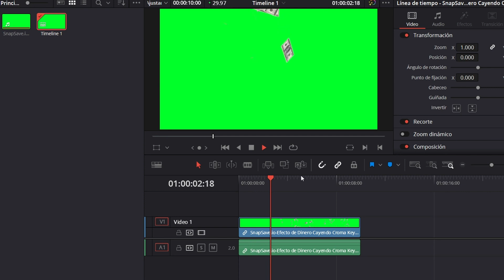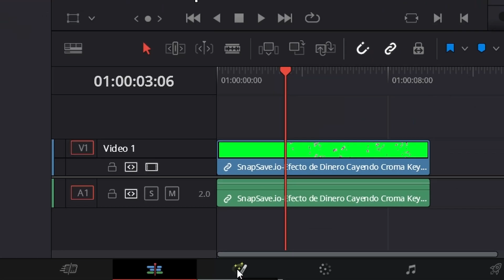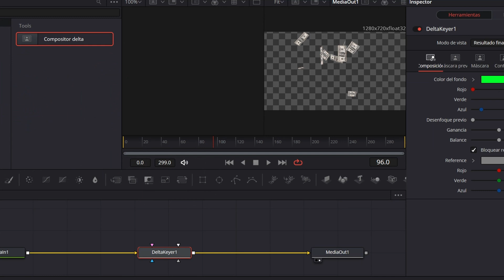🎥 CROMA KEY en DAVINCI RESOLVE 18: cómo hacerlo PASO a PASO ✅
El croma key es una técnica audiovisual esencial para la postproducción de videos. En este tutorial aprenderás cómo utilizar el efecto croma key en Davinci Resolve 18 para reemplazar fondos de color sólido en tus videos y lograr efectos visuales increíbles. Con este tutorial, conocerás los pasos clave para un buen chroma, las mejores prácticas, trucos y consejos para utilizarlo en tus proyectos. Descubre cómo agregar fondos personalizados y cómo hacer una chroma key perfecta utilizando el canal alfa en Davinci Resolve 18. Aprende a editar tus videos con esta técnica esencial para crear efectos visuales profesionales y diferenciarte de la competencia.